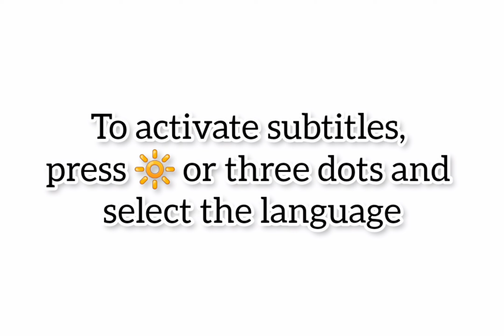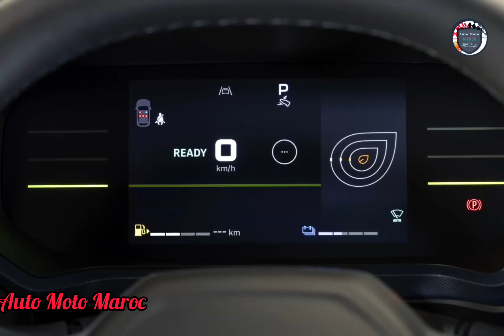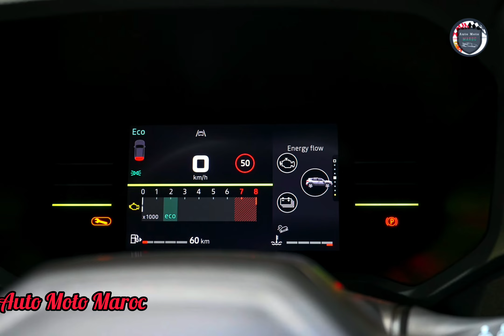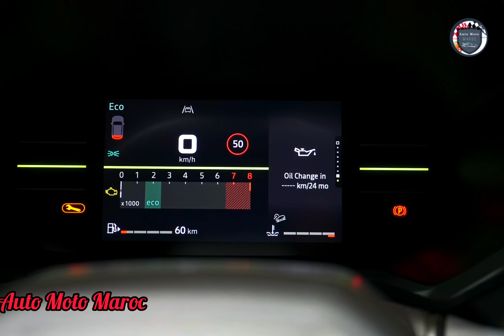Nouvelle Dacia Duster Extrême 2024 | Extérieur & Intérieur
Nouvelle Dacia Duster Extrême 2024.
Essai Dacia Duster Extrême 2024, Test Drive Dacia Duster Extrême Turbo 2024 / Prix Dacia Duster Extrême 2024 | Caractéristiques Dacia Duster Extrême 2024 - Review Dacia Duster Extrême Hybrid 2024. Dacia Duster Extrême 2024 Automtique, Off-Road Dacia Duster Extrême 2024 / Dacia Duster Extrême 2024 dci 4×4 - Safety Dacia Duster Extrême 2024 Turbo | Technologie Dacia Duster Extrême 2024, Dacia Duster Extrême Hybrid 2024. Intérieur Dacia Duster Extrême 2024 / Dacia Duster Hybride Extrême 2024 Europe. Dacia Duster 4×4 Extrême 2024 Carwow || Dacia Duster Extrême 2024 YouClip.

Fiche Technique Dacia Duster Extrême 2024 :

le nouveau Dacia Duster peut disposer de motorisations électrifiées. Il est proposé avec le nouveau trois-cylindres turbo essence 1.2 TCe micro-hybride 48 V de 130 ch à partir de 23 400 €. Associé à une boîte manuelle, ce bloc peut être couplé à une transmission intégrale. A partir de 26 600 €, le nouveau Duster est également disponible avec le groupe motopropulseur 1.6 hybride de 140 ch avec boîte automatique à carbots déjà proposé pour le Jogger. Contrairement à ce dernier, le SUV n’est toujours proposé qu’avec cinq places. Son arrivée dans les concessions est prévue pour la fin du printemps prochain.